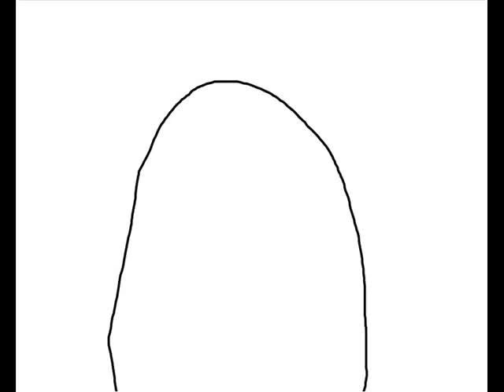Kirby Star Allies in a Nutshell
I think you laid it on a teensy bit there, old pal.